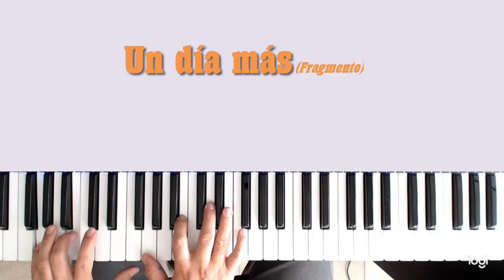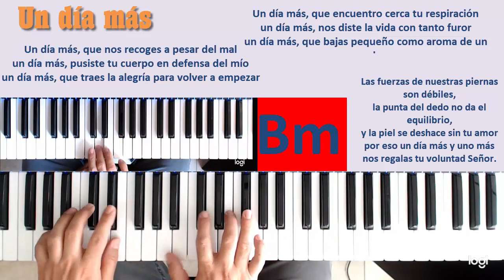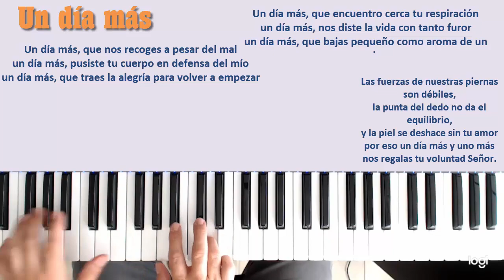Un Día Más. PRG. Tutorial de Piano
Esta es una canción de autoría cubana (PRG 1987)
Canciones de Siempre. Acordes en Piano: